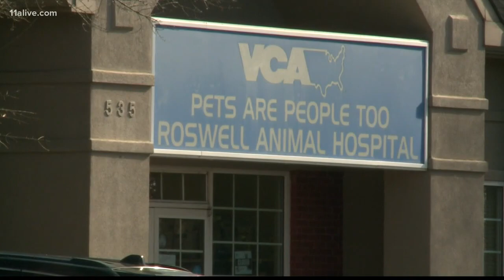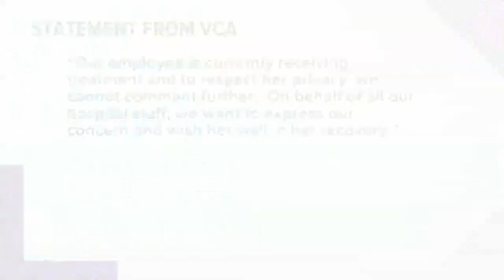Bodycam shows coworker describing vet technician's attack by K-9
Police bodycam video released Friday shows a veterinary technician describing the attack by a K-9 on her coworker in a harrowing incident this week that left the wom